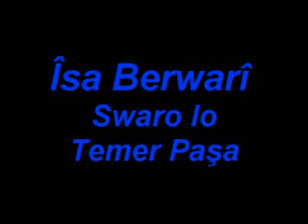Îsa Berwarî Swaro lo Temer Pasa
kurdi kurtce kurdisk kurdish silvan farqin sliva amed govend kurdistan Arif Cizrawi cizirî zaxo mahabad kerkuk arbil